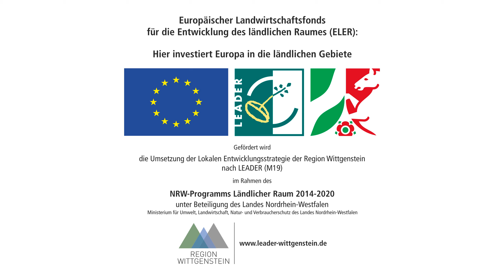Wittgensteiner Schieferpfad - Ein spannendes Abenteuer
Eine erlebnisreiche Tour durch fabelhafte Wälder, vorbei an imposante Felslandschaften und über verschlungene Pfade – Dieser Wanderweg verspricht ein wahres Abenteuer.